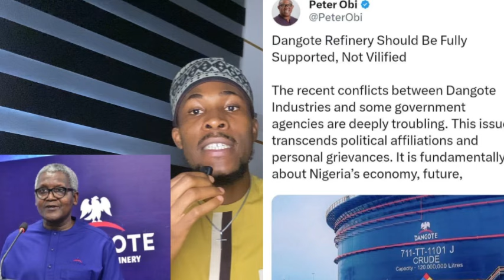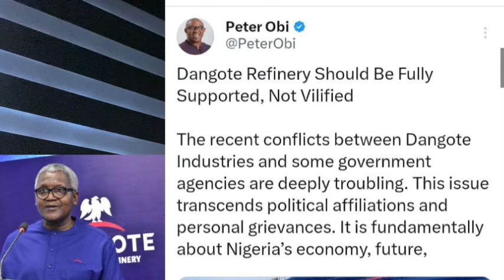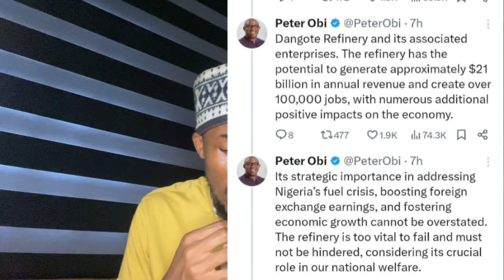Akpabio Cries Out, Apologizes For Doing This As Hidden After Peter Obi Defends Dangote